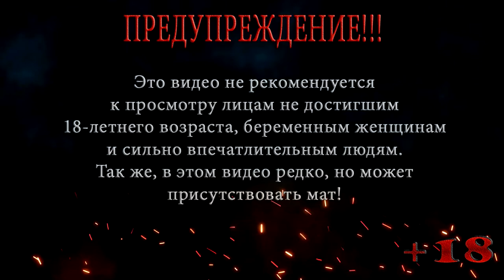ДЕРЖИСЬ МУЖИК ◀ Resident Evil 2 Remake